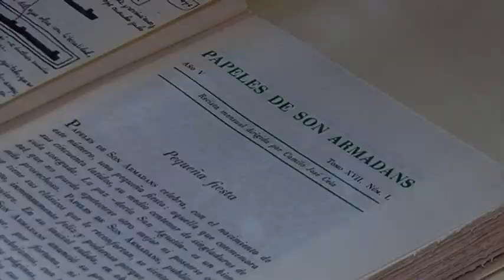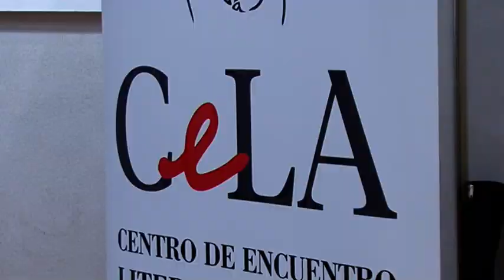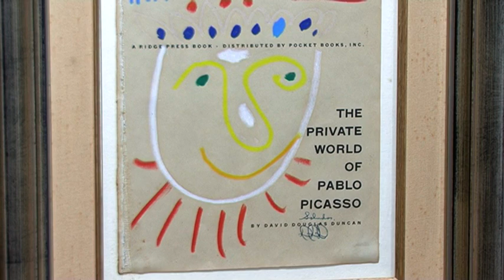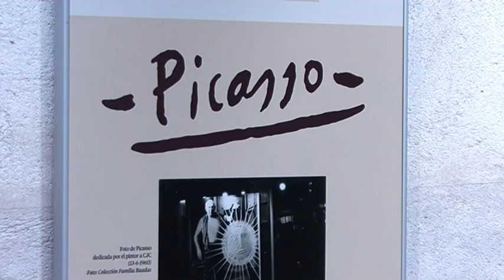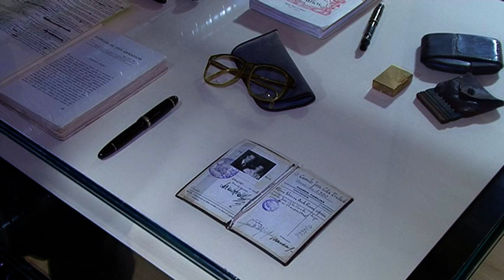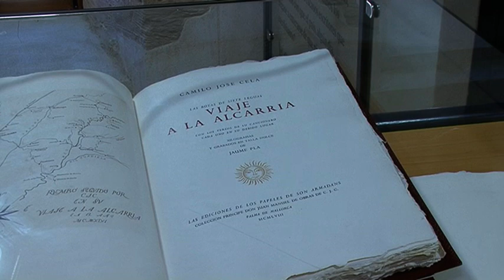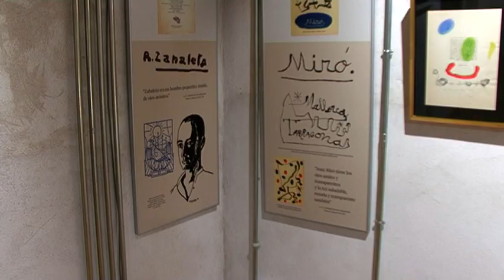Centro CeLA Literatura y Arte exposición Almonacid de Zorita 20 03 2019